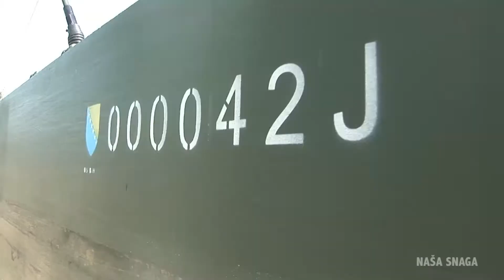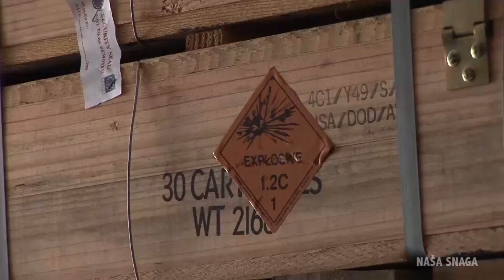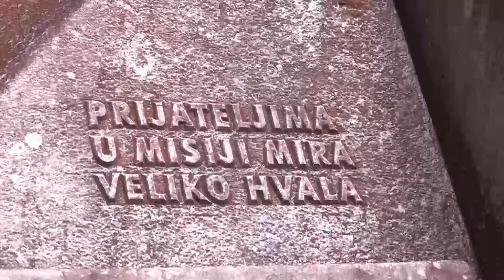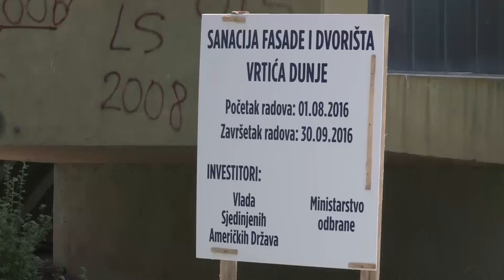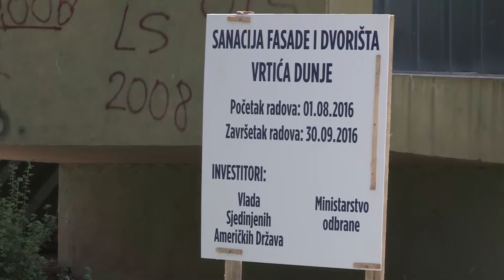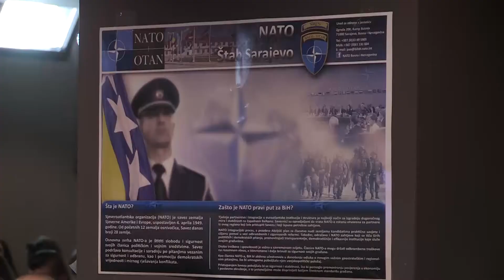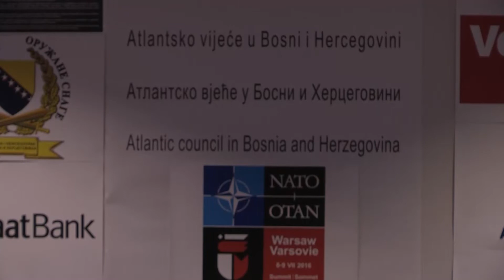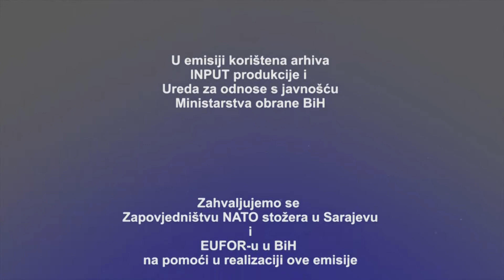TV serijal "Naša snaga"- Emisija 102